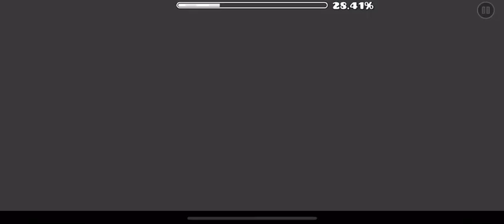4 Weeks to Make This Video?! 6 Easy Demons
Yeah hi, I got sick. Pretty badly sick, I ended up getting hospitalized for like 6 days and had a massive lack of motivation since I got out so this video had taken longer than I had originally hoped. I beat Soul or System almost 5 weeks ago and only recently decided to just finish the video.
Finally, it’s done AND my new level is just about finished and I’ll hopefully release it onnnnnnn, Friday? Orrrrr Saturday?? I mean it sucks so it doesn’t really matter but I’m just glad to be done.

Enjoyment Ratings:
Soul or System - 8.1/10
Glome - 8.4/10
Toothpaste YAY - 7.9/10
Lifelike - 8.8/10
Kazaah- 8.3/10
Invincible - 8.8/10